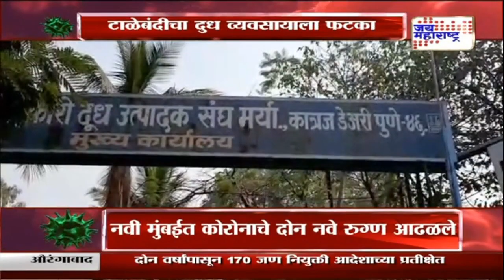टाळेबंदीचा दुध व्यवसायाला फटका